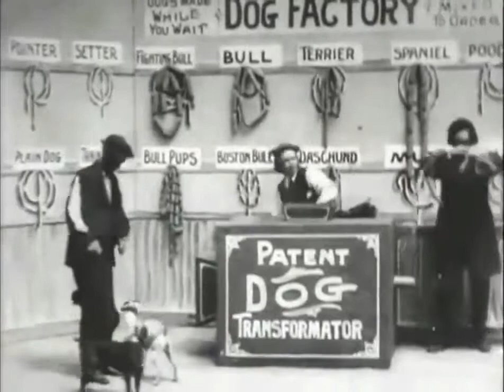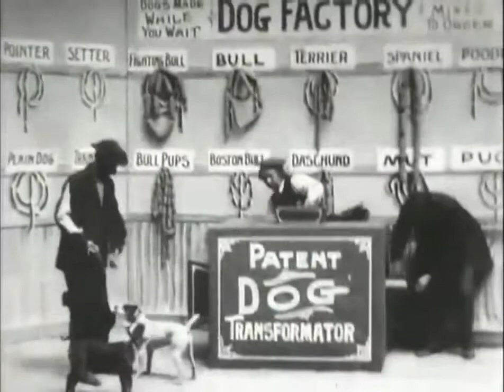Dog Factory 1904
SUMMARY In the middle of a store or factory set sits a machine identified as the "Patent Dog Transformator." On the walls behind it are coils of sausages or hot dogs, labeled with the name.

A silent film made by Thomas Edison in 1904 called Dog Factory put to the music of Arthur Pryor's Band called Ramshackle Rag.

Classic short film produced in 1904 by Thomas Edison. This comedy features men operate a dog factory that can convert dogs into sausages using their patented Dog Transformator.

The "Dog Transformator" makes dog to order while you wait. Turn your old dog into sausage, then get a new dog. Breeds include pointer, setter, fighting bull, bulldog, terrier, spaniel, poodle,.

A Thomas Edison film.